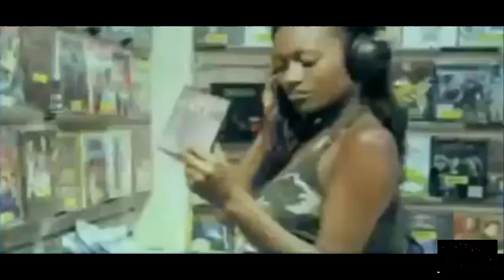Trickster Oldschool Bongo Drive Vol 1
BLAZING VYBZ PRESENTS THE BEST OF THE BEST OF OLD SCHOOL BONGO WITH AMAZING ARTISTS MIXED AND MASTERED BY YOURS TRULY DJ SMOTHER THE TRICKSTER. MORE BLAZING MORE VYBZ...BLESS UP...

hearthis.at/trickster-smother/trickster-oldschool-bongo-drive-blend-vol-1/